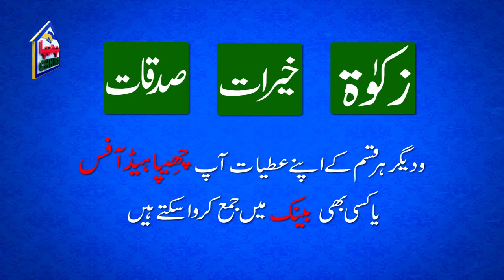Chhipa Zakat Commercial 40 Sec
One Goal One Mission - Serve Humanity

So why not join hands with us, give back to the society that owes you so much, help the needy ones and more importantly satisfy your own need of being a human.